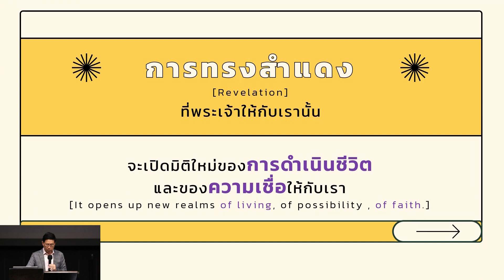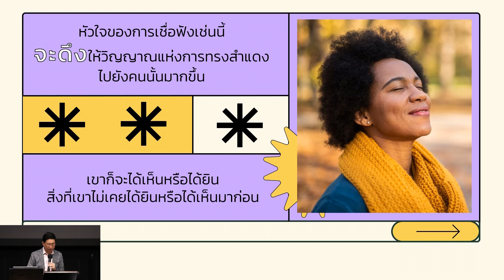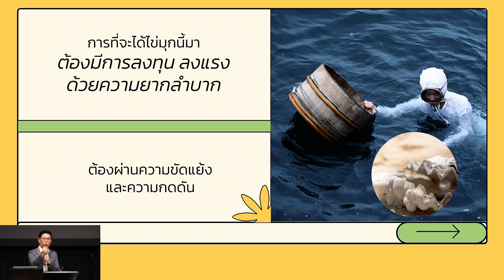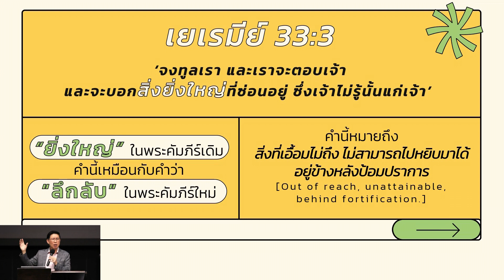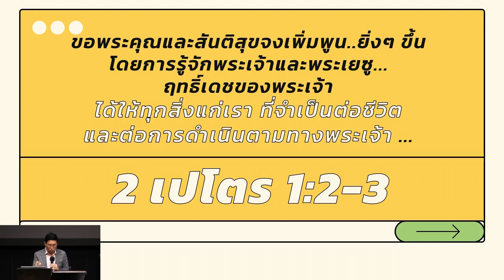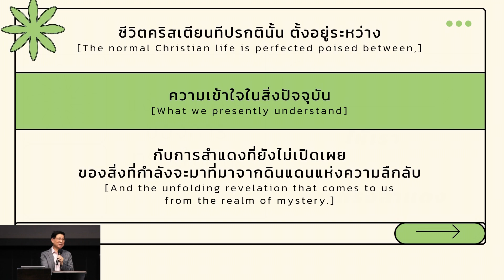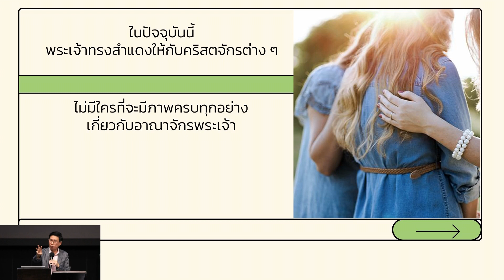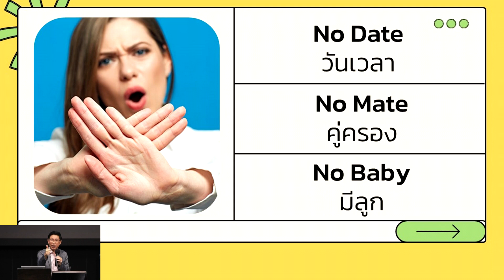เปลี่ยนแปลงความคิด-ชีวิตเหนือธรรมชาติ 4 ชีวิตเหนือธรรมชาติมาจากการที่พระเจ้าทรงสำแดง-2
คำเทศนาชุด “เปลี่ยนแปลงความคิด-ชีวิตเหนือธรรมชาติ”
ตอนที่ 4 “ชีวิตเหนือธรรมชาติมาจากการที่พระเจ้าทรงสำแดง 2”